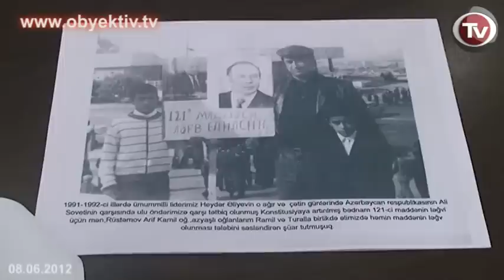HÖVSAN SAKİNİ MƏHKƏMƏ ÖZBAŞINALIĞINDAN ŞİKAYƏT EDİR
Azərbaycan hakimləri 4 nəfərə qarşı cinayət törətmiş şəxsləri layiqli cəzadan gizləyir. Bu bəyanatla bugünki mətbuat konfransında hakim "Yeni Azərbaycan" Partiyasının üzvü Arif Rüstəmov çıxış edib. O bildirib ki, yaxınları Pərvaz və Rüstəm Rüstəmovların zorakılığina məruz qalıblar.
    Hər şey 2006-cı ildə A.Rüstəmovun Hövsan qəsəbəsində "çöllük" adlı ərazidə qızının ailəsi üçün ev tikməsi ilə başlayıb. Bir müddət sonra maklerliklə məşğul olan Rüstəmovlar ev "onların ata-babalarının ərazisində" tikildiyi üçün Arif Rüstəmovdan beş min manat tələb ediblər. "Qızımın ailəsinin sakitliyi üçün bu pulu verdim, amma sonra onlar yenidən gəldilər və daha 8 min manat istədilər. Suraxanı rayon 30-cu polis bölməsinə Rüstəmovlardan şikayət etdikdən sonra, 2009-cu ilin dekabrında onlar qızımın evinə gələrək, hədələməyə başlayıblar.
    Pərvazın əlində armatur var idi, Rüstəm isə mənə və ailəmin üç üzvünə bıçaq yarası vurdu, məhkəmə-tibbi ekspertizası bunu təsdiq edib", deyə A.Rüstəmov bildirib.
    Lakin Suraxanı rayon məhkəməsi 13 aprel 2011-ci ildə sui-qəsdçiləri azadlıqda saxlayaraq, P.Rüstəmovu 1,5, R.Rüstəmovu isə 3,5 il müddətinə xuliqanlıq ittihamı ilə şərti olaraq azadlıqdan məhrum edib.(maddə221) Bakı şəhər Apellyasiya Məhkəməsinin hakimi Camal Ramazanov isə "cinayət müddətinin bitməsi" ilə əlaqədar Rüstəmovları cinayət məsuliyyətindən azad edib, ittihamı 132-ci (döymə) və 128-ci (sağlamlığa az ağır zərbə vurmaq) maddələrə aid edib. "
    Vəkil Elçin Sadıqov bildirib ki, bu maddələr üzrə "cinayət müddəti" 2 il və daha çox müəyyən edilib. Onun sözlərinə görə, bu qərar o qədər cəfəngdir ki, baş prokuror Zakir Qaralov da ona etiraz edib.
    A.Rüstəmov öz növbəsində Ali Məhkəməyə kassasiya şikayəti verib. Şikayətə iyunun 12-də baxılacaq.
    Sonda o, özünü Heydər Əliyevin silahdaşlarından və "Yeni Azərbaycan" Partiyasının yaradıcılarından biri adlandırıb. Bunun təsdiqi üçün A.Rüstəmov 1991-ci ildə Heydər Əliyevi dəstək aksiyasında iştirakını göstərən fotoşəkil nümayiş etdirib.